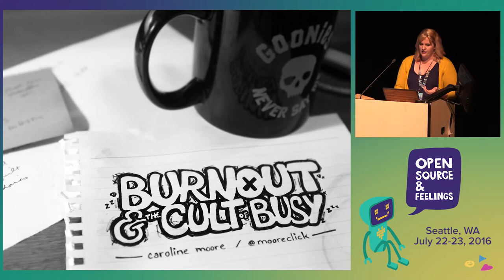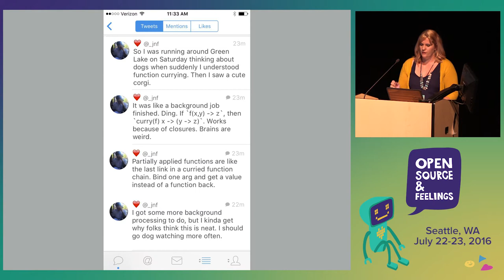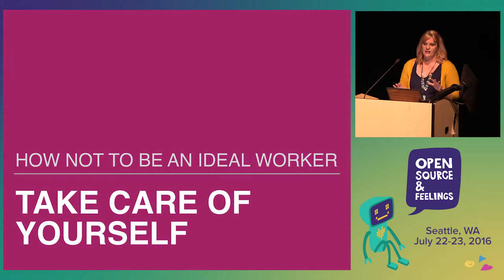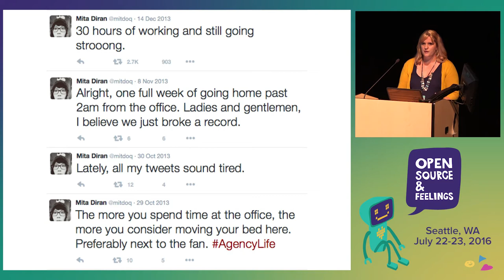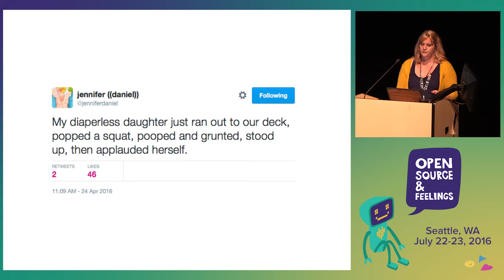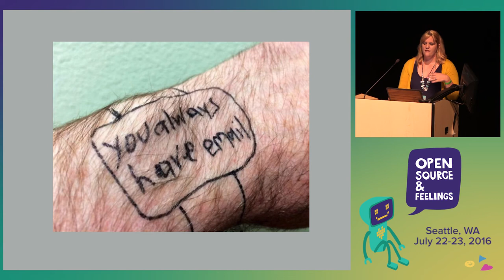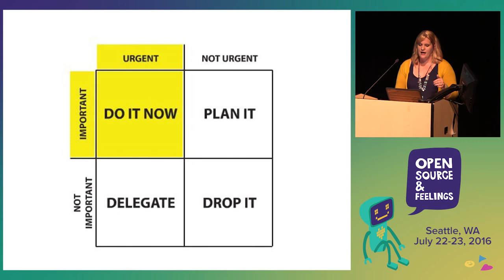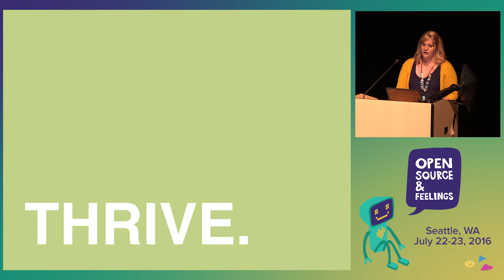OSFeels 2016 - Burnout and the Cult of Busy by Caroline Moore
Our culture glorifies busyness, and perhaps the worst of it can be found in the tech industry. Workers at startups brag about how much they work, and how little they sleep. Engineers forgo lunch for more hours at their desk, social media is riddled with hustlin and riseandgrind, and everyone is available at all times. This talk will cover the importance of self-care, avoiding burnout, and ways to set boundaries to protect your health.